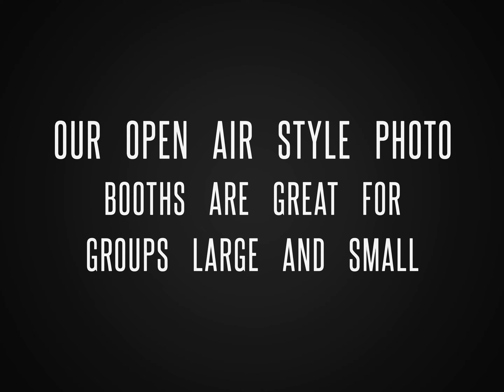Our Open Air Style Photo Booth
Just a quick highlight reel of our open air style photo booth